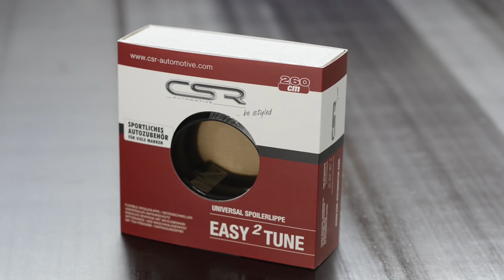Universale Spoilerlippe zum Ankleben - Montage am 3er BMW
Heute zeigen wir euch, wie ihr eine universale Spoilerlippe an euer Fahrzeug montieren könnt. Die Spoilerlippe eignet sich für verschiedene Anwendungen, z. B. als Frontlippe, Seitenschweller oder Hecklippe. Sie eignet sich jedes Fahrzeug. Die Montage ist easy. Sie ist leicht anpassbar und sogar lackierbar - also alles bestens.

- Länge 260 cm, individuell kürzbar
- Universeller Anfahrschutz durch hohe Verformbarkeit
- Aus strapazierbarem und reißfesten Schaumgummi, witterungs- und waschanlagenfest
- Material: Flexibler Kunststoffschaum
- Inklusive Montageanleitung
- Mit TÜV-Freigabe - eintragungsfrei